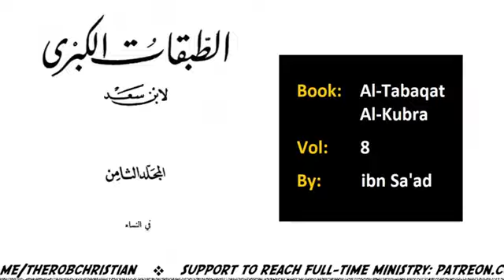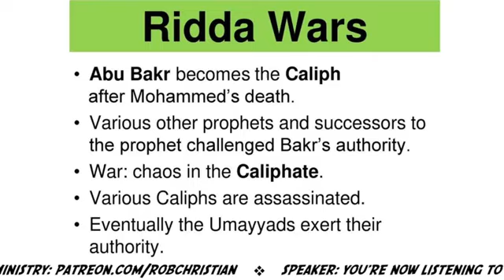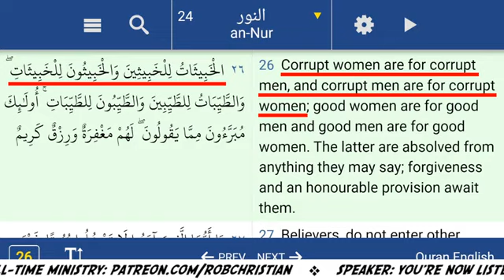Rob Christian (September 27, 2024) Wife of Muhammad LEFT Islam?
Catch Rob Christian live in his channels:
YouTube: @RobChristian | @RobChristian2